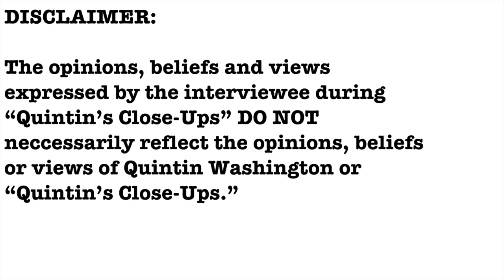State Representative Deon Tedder interview- Quintin's Close-Ups™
State Representative Deon Tedder (D-House District 109) has been in the House for 3 years. He says he wanted to better serve the constituents as a state senator for S.C. Senate District 42.

I talk with him about why he is running for the Senate, one-on-one.